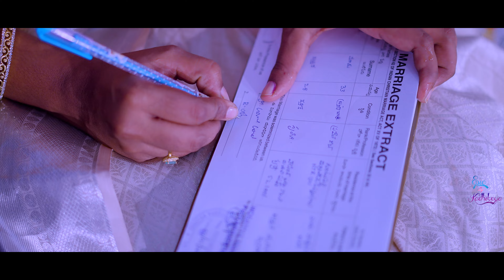Usha weds Gopal coming soon...